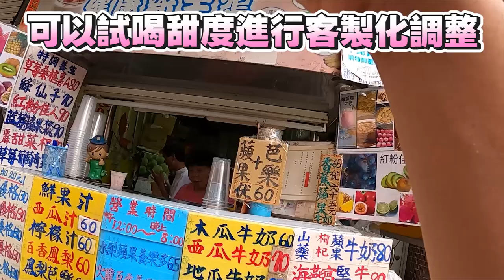在地推薦台中市區舒服又方便的釣點，讓小小蝦竿也能展現大大的力量?!輕鬆爆釣!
梨子一個人來到台中玩的時候突然釣魚癮發作
身上又只帶了一根蝦竿該怎麼辦?
向在地的專家指點後來到了興大康橋
輕輕鬆鬆爽爽拉魚!